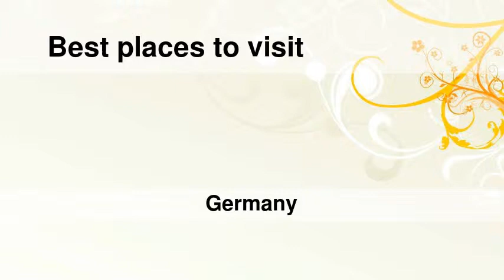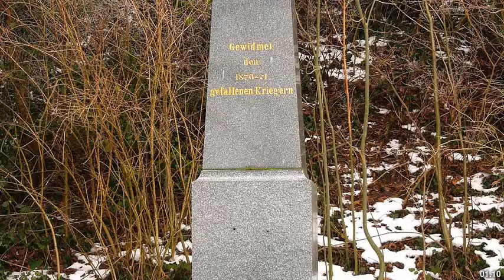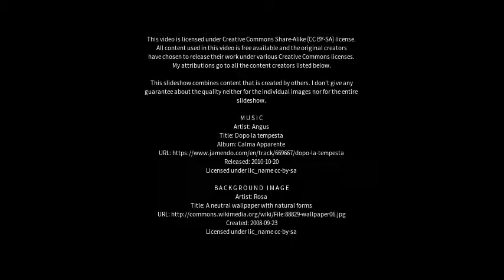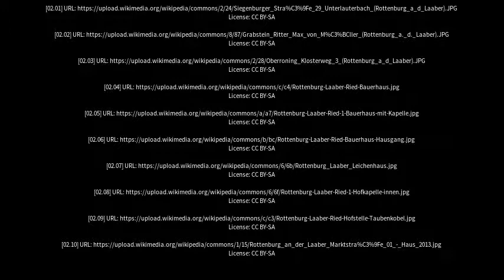Best places to visit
Best places to visit - Rottenburg a.d.Laaber (Germany) Best places to visit - Slideshows from all over the world - City trips, nature pictures, etc.